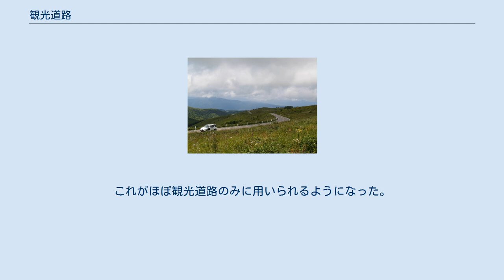観光道路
ビーナスライン 観光道路（かんこうどうろ）とは、産業利用ではなく観光が主な建設目的の道路。
 1962年総理府発行の「観光便覧」(国民生活研究所)によれば、戦災復興期に日本は早くから観光事業に取り組み、その中で「観光道路」の整備が検討された。
 池ノ上容「観光道路とパークウェイ（雑誌『道路』、1960,pp582-586）によると、「道路運送法による自動車専用道路については(中略)100%観光道路である 」とされている。
このことから、観光道路は道路運送法による一般自動車道（有料道路）を指すものとされる。
 観光道路の語は加藤誠平「観光道路の整備に関する一考察」(造園雑誌,1937、pp98-102）で、言葉が導入された戦前期に欧米のパークウェイに倣って概念が定義されていたとしている。
その後、加藤誠平 鈴木忠義「観光道路」（土木雑誌社、1955、ASIN: B000JB4FR4）によると、戦後になって交通流や風致の観点から観光道路の条件が言及されている。
 鈴木忠義「環境と自動車観光道路のあり方」(高速道路と自動車,pp7-11,1972) によると、70 年代になると開発において地域の住民や資源からの考察が必要とされるようになった。
このように当初は輸入された概念であった観光道路は、日本の実情に合わせて変化した。
 これまで日本では観光事業審議会と観光政策審議会において観光道路が検討されている。
 観光事業審議会は昭和 23 年に行政官庁法に基づいて設置された機関であり、観光事業に関する基本計画等を審議していた。
その後 1963 年に観光基本法（現観光立国推進基本法）の制定により観光事業審議会は廃止され、観光政策審議会に変わった。
 前者では、総理府「観光行政百年と観光政策審議会三十年の歩み」(pp.101-,pp155,1980)によると1952年から1956年の建議で観光道路整備の必要性を勧告したものの実現せず、以降は後者でも言及されなかった。
 また、道路法における観光に関する記述は、1919年の旧道路法では言及はないものの、同年の自動車交通事業法で有料の一般自動車道の新設が許可された。
 戦後になると、1952年の道路法改正にて初めて観光に触れられ、以降変わらず記述が残っている（道路法第四条第二章）。
 また1959年には道路整備5ヵ年計画で観光道路整備が目標に掲げられ、道路政策に観光道路が組み込まれ、同年の道路法改正で有料の自動車専用道路の仕組みも整う。
さらに自動車交通事業法の流れを汲む道路運送法において一般自動車道の仕組みが整えられ、営利事業を行なう私道としての有料道路整備が始まった。
これがほぼ観光道路のみに用いられるようになった。